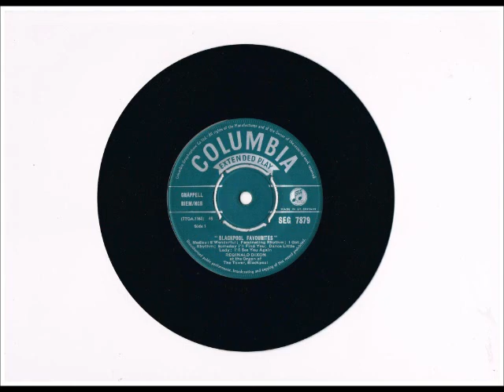REGINALD DIXON plays "NOEL COWARD" - Tower Ballroom Wurlitzer - (1959)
REGINALD DIXON plays a NOEL COWARD Selection on the Blackpool Tower Wurlitzer.
Taken from Columbia 45rpm EP Record "Blackpool Favourites" SEG 7879
(matrix number 7TCA.1163) released in April 1959 from the ComptonLodgeStudios
Archive Collection. The titles are:-
"SOMEDAY I'LL FIND YOU" ; "DANCE LITTLE LADY" & "I'LL SEE YOU AGAIN".
I purchased this recording Summer 1959 during a visit to Blackpool with my Dad.